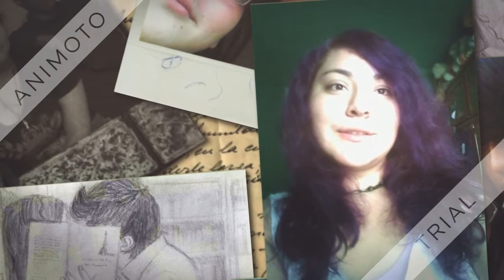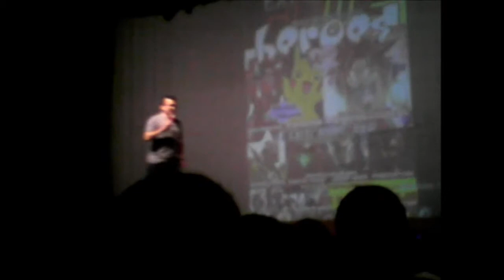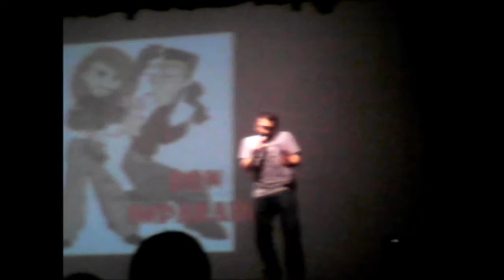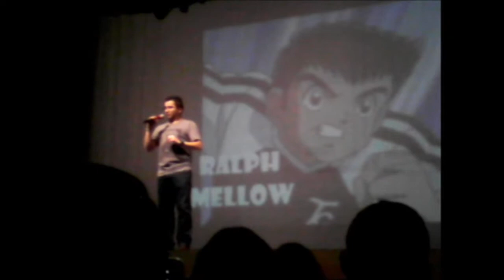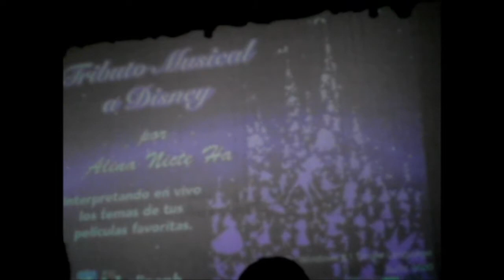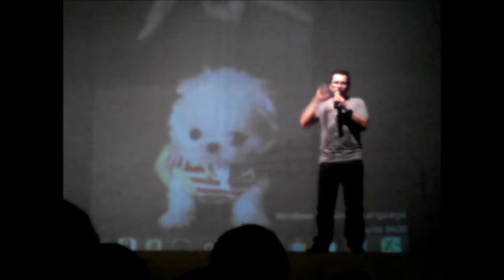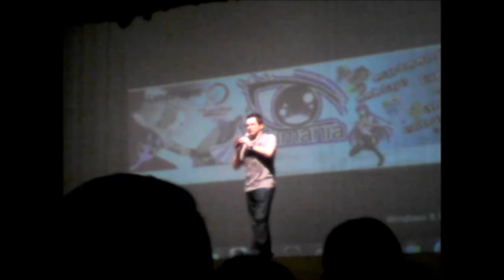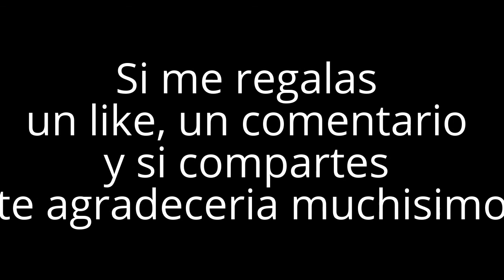Expo-anime:-ENZO-FORTUNY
Buenas a todos y a Todas, espero que os guste.

ENZO FORTUNY EN CELAYA GTO.

Sin duda alguna una magnifica experiencia :3

Si comentan que les gustaría que subamos, os agradeceríamos muchísimo.